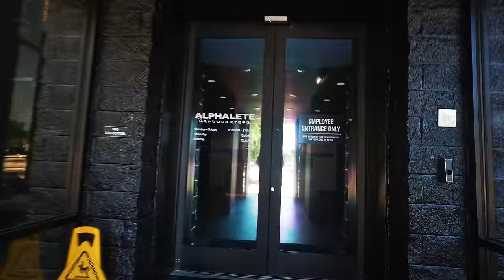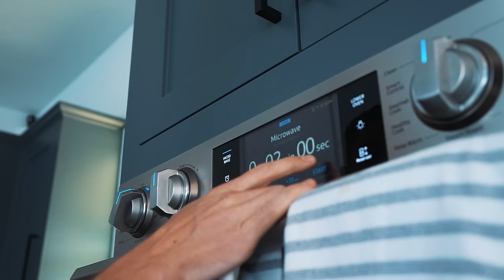Come on a date with us